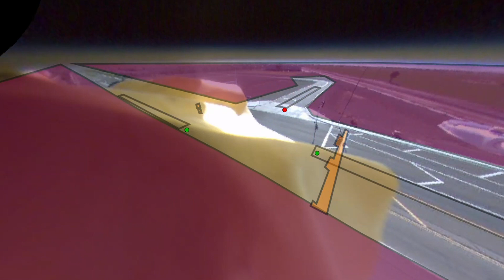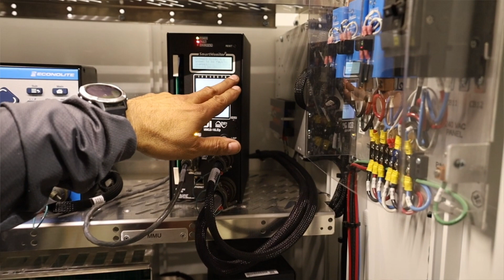Buckeye at Work: Traffic Signals and Lighting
🚦 These guys keep the lights ON in Buckeye!
Isaac Aispuro and his three man crew manage and maintain all 9,800 street lights and 30 traffic signals throughout Buckeye! If you ever need to report a street light outage fill out the form at buckeyeaz.gov/contactus... and the guys would appreciate it if you include the pole number.
👉 buckeyeaz.gov/careers